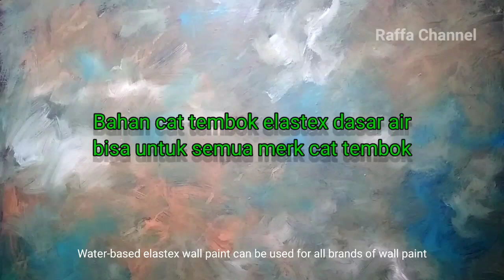Dekorasi Motif Interior Dinding !! Cara Membuat Motif Marmer Dengan Motif Ornament Stencil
Cara membuat motif dinding interior,motif marmer dg kombinasi effect motif ornament stencil,dg bahan cat tembok elastex dasar air,bisa untuk semua merk cat tembok,semoga bermanfaat dan bisa jadi inspirasi,terima kasih sudah menonton.